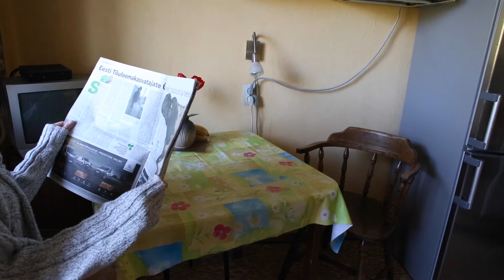Elis Reisi monoloog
Harjutus tekstiga
Näitering Türi Ühisgümnaasiumis